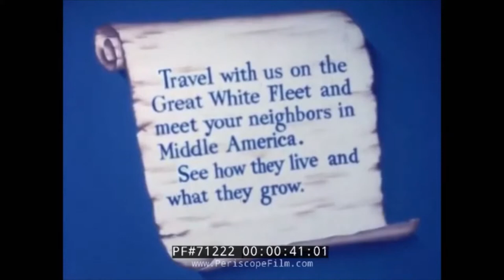Mateo & Matos Mas Alto (UNITED FRUIT COMPANY 1940s BANANA PRODUCTION FILM)